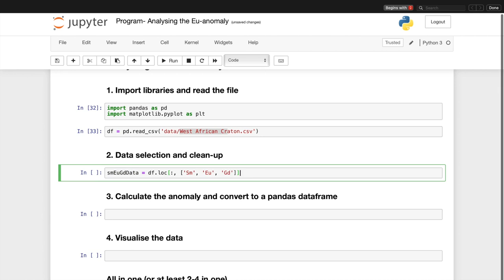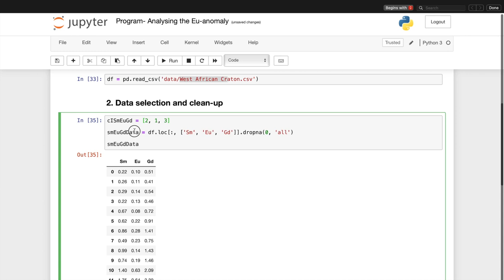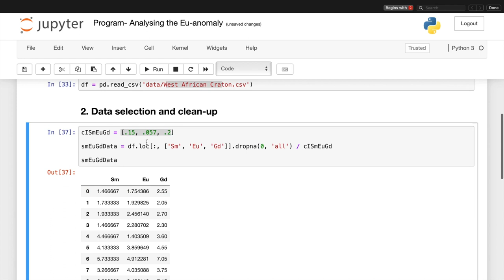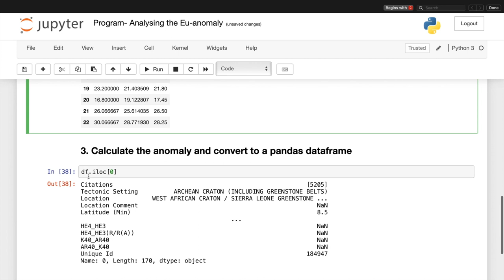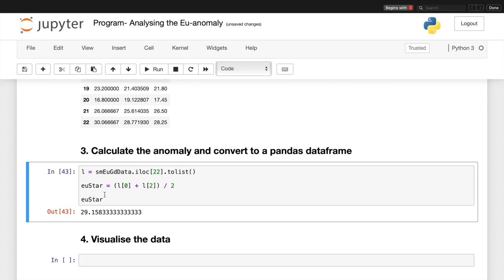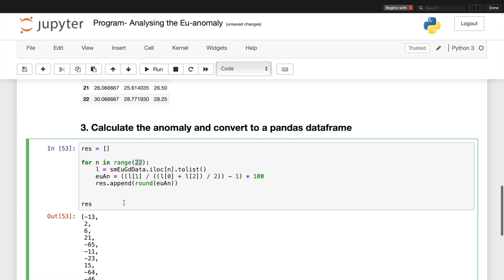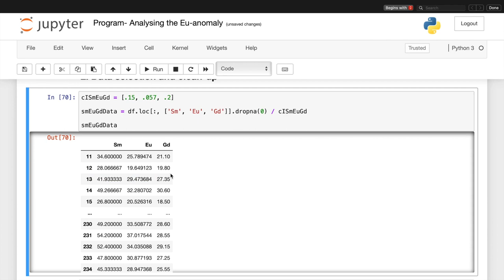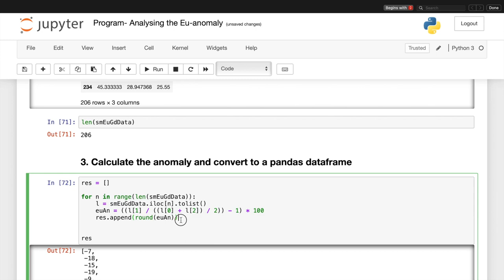Program- Analysing the Eu anomaly